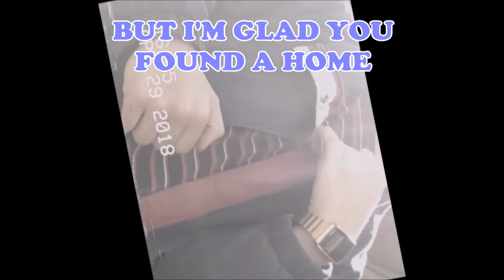LUCIO BLANCO - I'm Glad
Music video for the song "I'm Glad" off of the album "Don't Forget About Me". Thank you, Luis Diaz, for helping me out with this song.